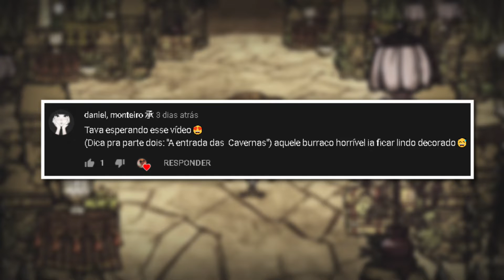[Don't Starve Together] Buraco das Cavernas 🦇 - Speed Build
Que tal uma área decorada para os buracos das cavernas no seu mapa? Os coelhinhos são de extrema ajuda na hora de lidar com os morcegos. Espero que gostem!

【MOD's  】

【Música】